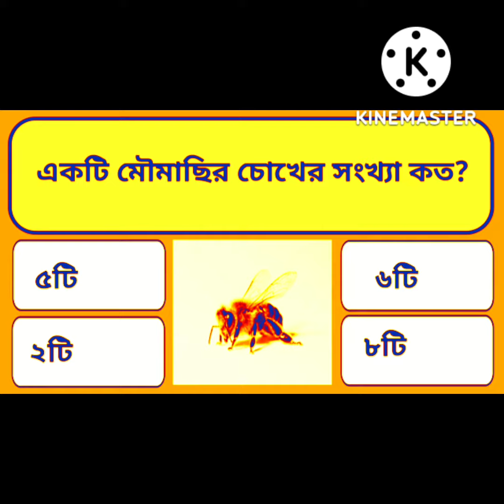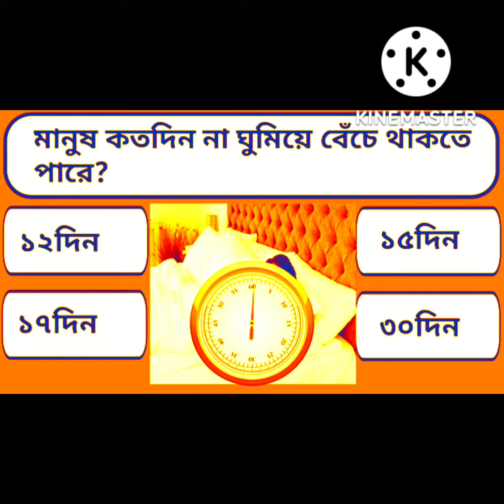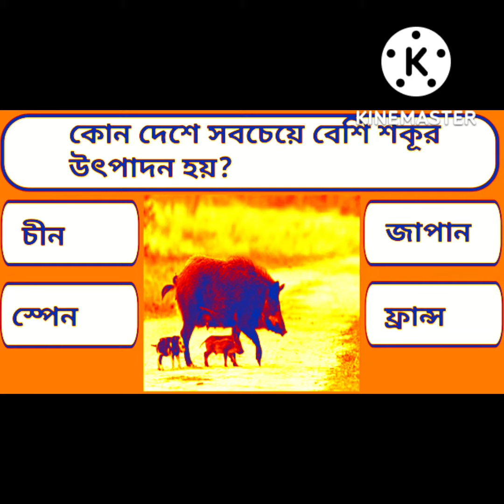প্রশ্নের জবাবে উত্তর দেন? চল জ্ঞান অর্জন করি।